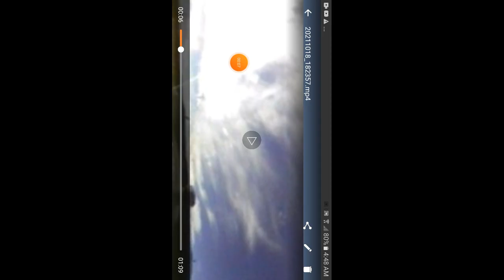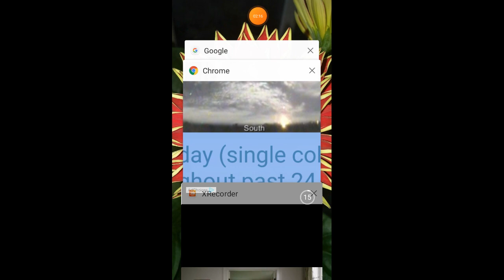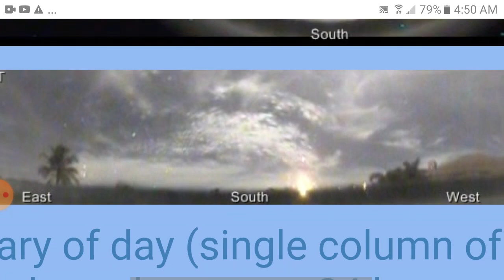they cant handle the truth